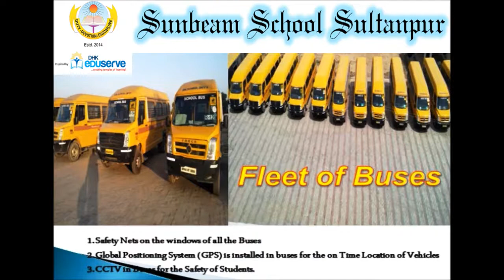INTRODUCTION OF SUNBEAM SCHOOL SULTANPUR [WE ARE DIFFERENT & BEST OF OTHER'S ]